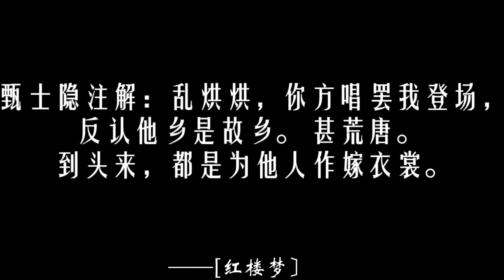0042【红楼梦】好了歌